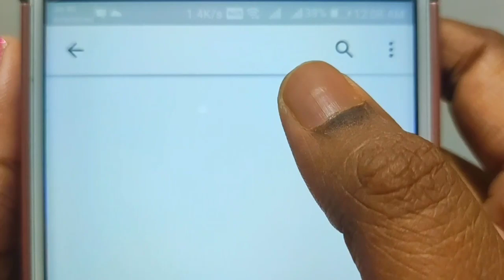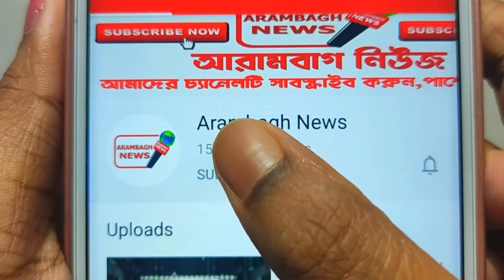উত্তর দিনাজপুরে বিজেপি বিধায়ক খুনের প্রতিবাদে যুব মোর্চার পক্ষ থেকে গৌরহাটী মোড়ে অবরোধ।